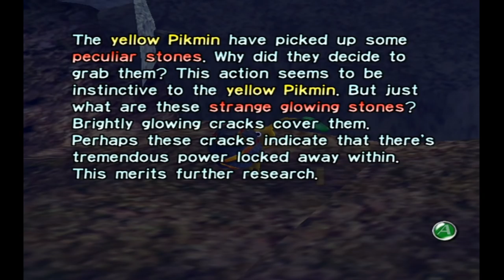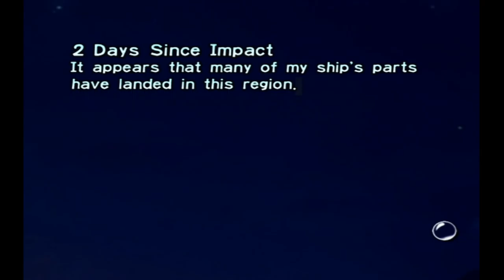Let's Play Pikmin - Introducing Ourselves To The Hood - 2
Today we let our names known in the streets. We encounters new parts, enemies, lean, new weapons and a new squad!

*The audio get's desynced for a bit, but it fixes within 3-4mins.

Nintendo Network ID: Mr.MoonMonkey

PSN: MoonMonkeyIsland

Moon Monkey
Moon Monkey
Moon Monkey
Moonmonkey
Moonmonkey
Moonmonkey